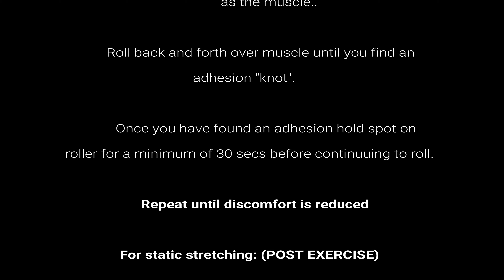Pronation Distortion Syndrome (flat foot/ knock knee)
This video provides corrective stretches, to help PDS